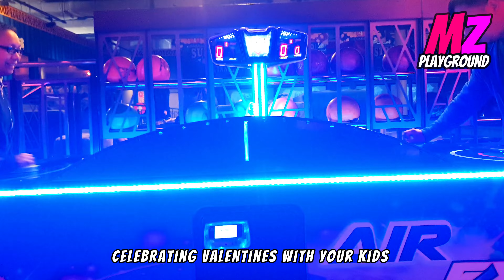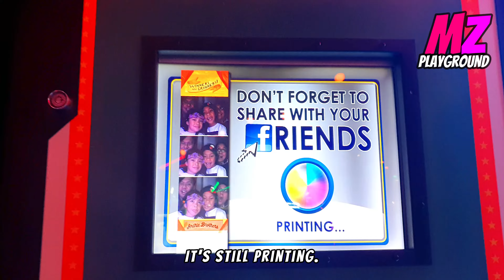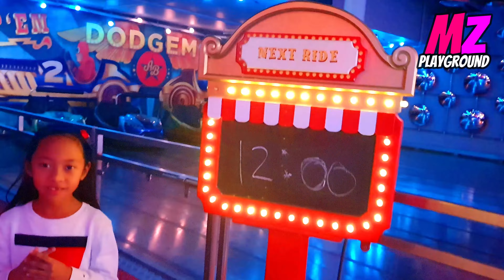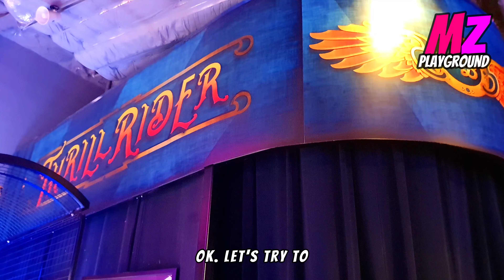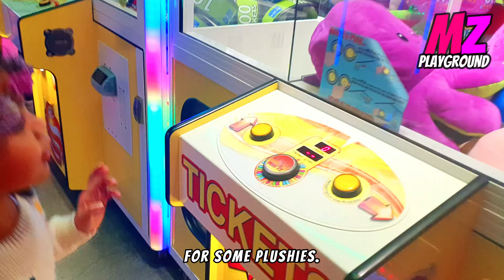Family Hearts Day at Archie Brothers: Unforgettable Moments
We had an absolutlely awesome Valentine's Day at the Archie Brothers in Auckland. The day was filled with unforgettable moments of games, food and great family bonding!

Valentine's Day is not just for couples, it's also a great opportunity to bond with your loved ones. Watch as we enjoy some of the exciting activities at Archie Brothers and discover the benefits of celebrating this special day with kids. Don't miss out on this ultimate family experience!

Valentines day is over but we can turn each day into a hearts day full of love and appreciation.

Share your own experience: 📝
Have you got a unique idea for V-day with the kids?
What was your most unforgettable hearts day with the family?
Share in the comments below, or leave them on our FB page.

Note: New video is added every week

Credits:
Video is made using Filmora 📽️
Graphics from Pixabay 🖼️
content for commercial courtesy to Pixabay.

Smoked Kielbasa Polka - Doug Maxwell_Jimmy Fontanez